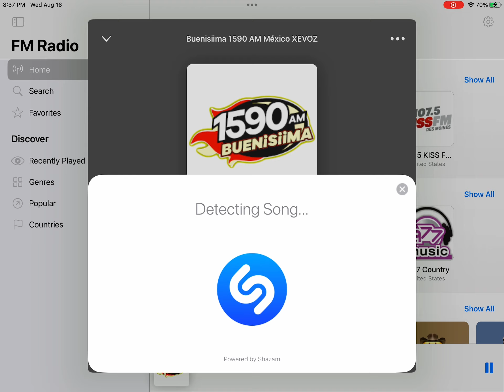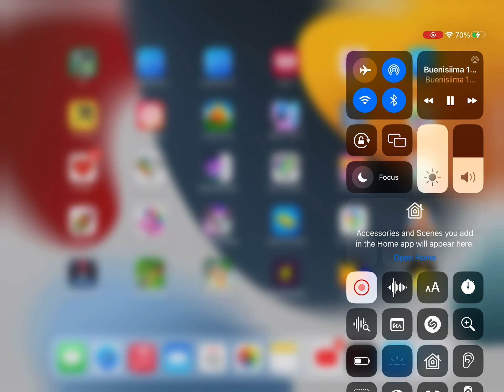Buenisiima 15:90 AM Final Sign Off 2023